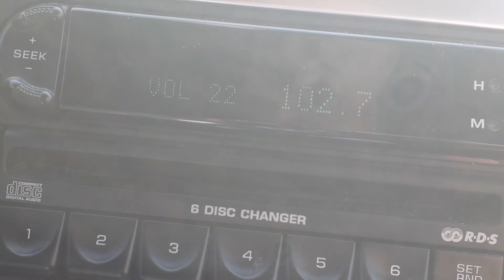Alternate Station ID for KBIQ Colorado Springs during July 28th tropo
Here's another attempt at the station ID. This time its got a jingle.